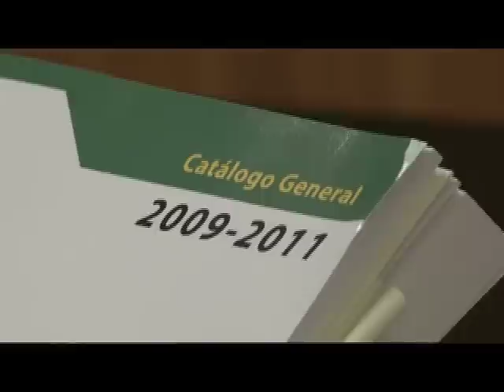Mensaje Rector Recinto de Arecibo ~ Agosto 2011.mov